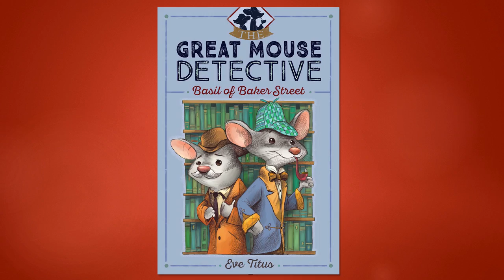Chatting with Michael Chabon | Reading Without Walls with Gene Yang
In my third podcast, I'm sitting down with author Michael Chabon, who won the Pulitzer Prize for Kavalier and Clay, a novel for adults. Chabon has also written books for kids — including The Astonishing Secret of Awesome Man (a picture book) and the middle-grade novel Summerland. In our conversation, he talks about his lifelong love of epic fantasy books and more. Grab a seat and listen in!